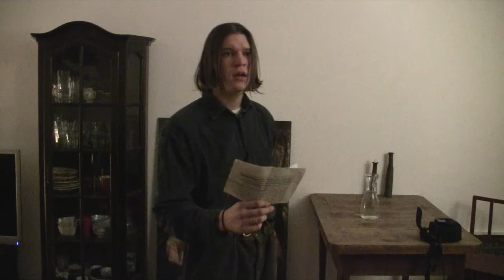Meine Bewerbung für die Filmschule Babelsberg KONRAD WOLF (Johann Krafft)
Dies ist mein Demovideo:
- Vorstellung von mir
- 1. Rolle: MALVOLIO; Stück: "Was Ihr Wollt"; Autor: William Shakespeare
- 2. Rolle: WISSENSCHAFTLER; Stück: "Abgefuckt oder: der Rest ist Schweigen"; Autor: Nike Meerwoldt